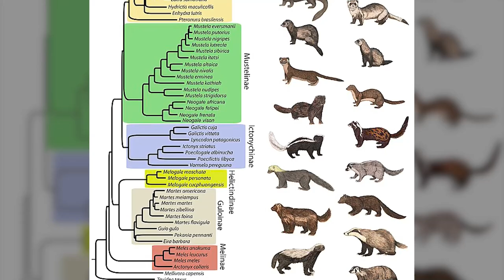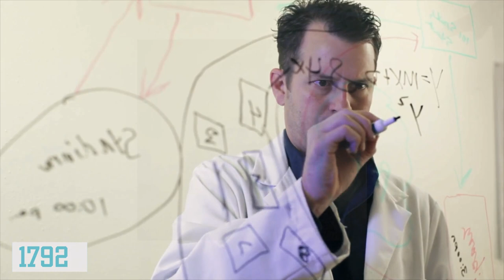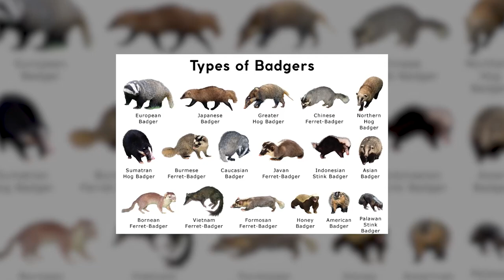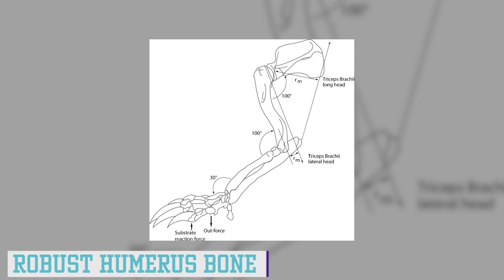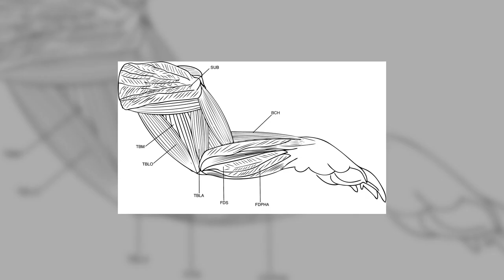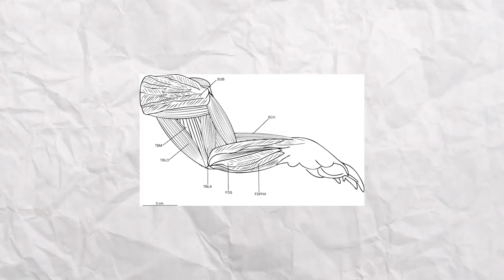American Badger – The less famous cousin of the Honey Badger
When you think about a Badger, what image pops into your head? There’s a pretty good chance it was a Honey Badger! But you know who doesn’t get enough love in the animal kingdom? The American Badger of course! So today, let’s show some love to the American badger and get the word out about these cute but scary creatures!